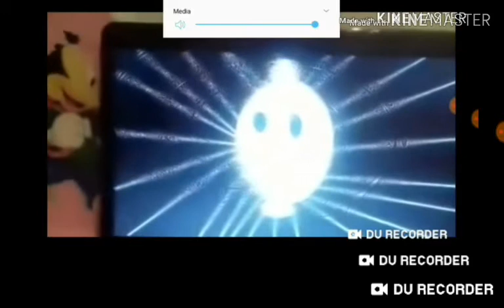Ytp tennis vs Nick the object klasky csupo yes Diego no clipping path of season two